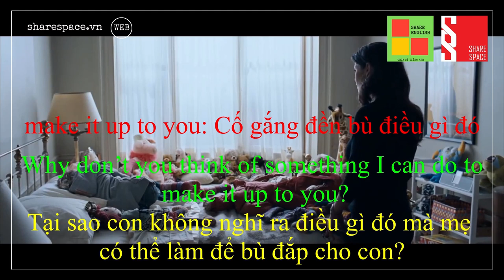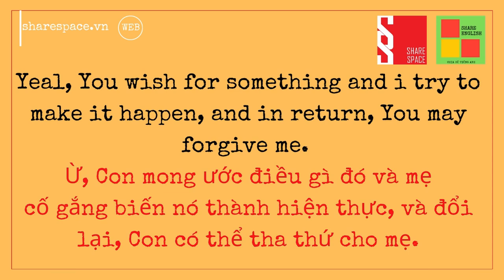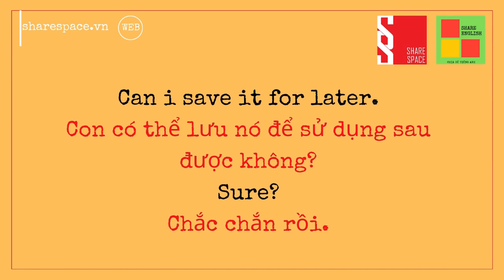[Share English] - Học tiếng anh qua đoạn phim